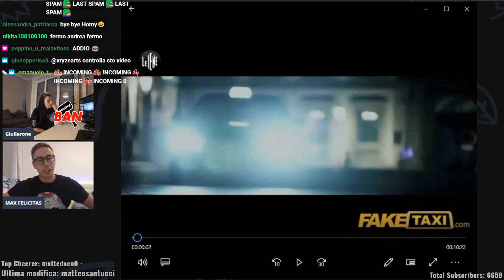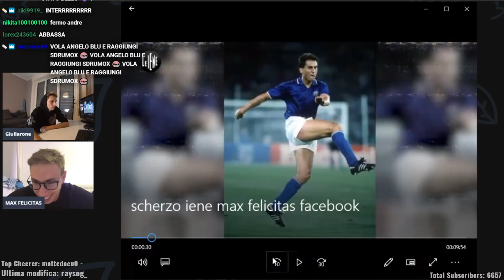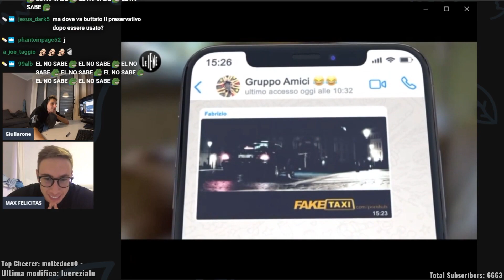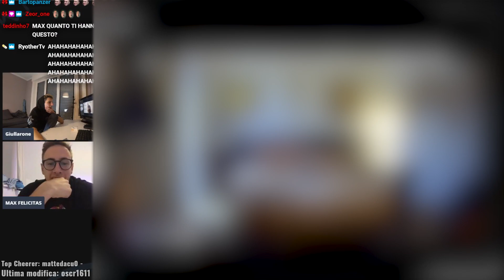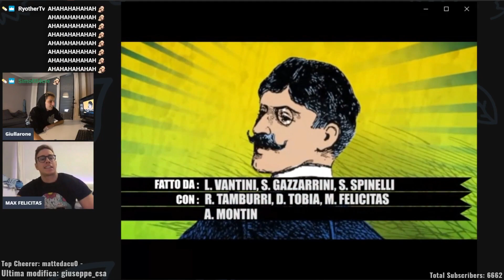HOMYATOL e MAX FELICITAS fanno la REACTION allo SCHERZO DELLE IENE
Homyatol e Max Felicitas fanno la reaction allo scherzo delle iene fatto con Max Felicitas